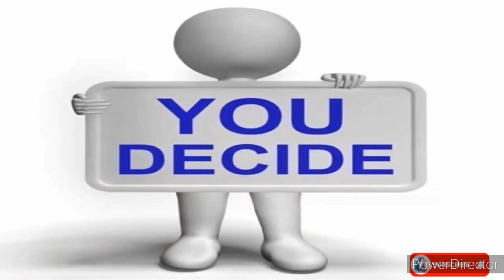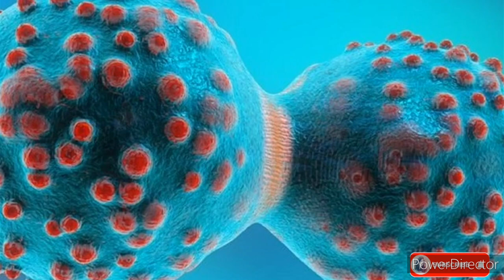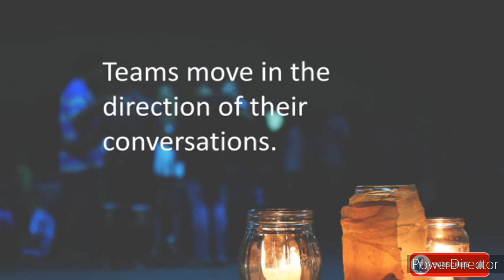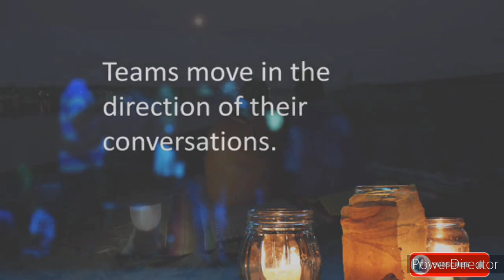Marriage vs Divorce explained|| వివాహం, సంస్కృతి, విడాకులు వివరణ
వివాహం
పిల్లల పితృత్వానికి సంబంధించిన సమస్యలు ప్రశ్నించబడినప్పుడు వివాహం యొక్క భావన ప్రారంభమైంది. బిడ్డకు తల్లి అని తెలుసు కానీ తండ్రి తెలియదు. పురాతన కాలంలో, వివాహం అనే భావన స్థాపించబడలేదు, అప్పుడు ప్రజలు ఎటువంటి వ్యవస్థ లేకుండా ఏకం చేసేవారు. మరియు ఏ పురుషుడు ఒక నిర్దిష్ట స్త్రీకి ప్రత్యేకంగా ఉండడు. ఇది ప్రజలు తెగలు మరియు సంఘాల వ్యవస్థను ఏర్పరుస్తుంది, ఇక్కడ ఒక తెగకు చెందిన వ్యక్తి మరియు అదే తెగకు చెందిన స్త్రీతో ఏకం అవుతాడు. కాలం గడిచేకొద్దీ స్త్రీ మరియు పురుషుల ఐక్యతను జరుపుకోవడానికి వివిధ సంఘాలు ఆచారాలు మరియు వేడుకలను ఏర్పాటు చేశాయి. ఈ సంప్రదాయం నేడు వివాహం అని పిలువబడే పవిత్ర యూనియన్‌కు జన్మనిచ్చింది. వివాహం అనేది ఒక పవిత్రమైన సంస్థ, ఇది నాగరిక సమాజం యొక్క పరిణామంలో ఒక పవిత్రమైన ప్రయోజనాన్ని అందిస్తుంది.

హిందూ వివాహం అంటే ఏమిటి మరియు హిందూ వివాహం ఎందుకు ఒప్పందం కాదు?
హిందూ వివాహం ఒక మతకర్మ. ఇది ఒక పవిత్రమైన ఉద్దేశ్యం, దీనిలో మనం అగ్నిని దేవుడిగా మరియు అన్నాన్ని స్వచ్ఛతకు చిహ్నంగా పరిగణిస్తాము. పిల్లలను చట్టబద్ధం చేయడానికి మరియు వారసత్వ గొలుసులో భాగం కావడానికి కూడా వివాహం. పెళ్లి అనేది ఎవరిపైనా బలవంతం కానప్పటికీ, అది వ్యక్తిగత ఆలోచన, ఏ చట్టమూ మిమ్మల్ని పెళ్లి చేసుకోలేదు.

హిందూ వివాహం ఒక ఒప్పందం కాదు ఎందుకంటే:
ఇది పవిత్రమైన ప్రయోజనం కోసం సమ్మతి అవసరం.
దైవంగా భావించే అగ్ని ముందు ఆచారాలు మరియు వేడుకలు జరుగుతాయి.
బియ్యం స్వచ్ఛతకు సంకేతం, దీని ద్వారా పురుషులు మరియు స్త్రీలు తమ వైవాహిక బాధ్యతలను ప్రమాణం చేస్తారు.
వరకట్నం నిషేధించబడింది కానీ ముస్లింలలో మెహర్ నిషేధించబడలేదు.
వేడుకలు మరియు ఆచారాలు వధూవరుల సమక్షంలో జరుగుతాయి.
ఇది పరిగణలోకి తీసుకోవలసిన సంపర్కం కాదు బదులుగా ఇది ఉద్దేశపూర్వక మరియు పవిత్రమైన అభ్యాసం, ఇది దేవుడిని సంతోషపెట్టడానికి జరుపుకుంటారు.

విడాకులు
వివాహం ఇకపై పవిత్రంగా మిగిలిపోకుండా ఒప్పందంగా మారిన దశ ఇది. అవసరాలు, కామం, పర్యావరణం, ఒత్తిడి, సమాజం మొదలైన కారణాల వల్ల వివాహ వస్తువు నశిస్తున్నట్లు అనిపించే చోట. ప్రజలు విడాకుల వైపు పరుగెత్తడానికి అనేక కారణాలు ఉన్నాయి, అయితే వీటన్నింటిలో, వివాహ వస్తువు దాని ప్రారంభ స్థానం నుండి మళ్లించబడుతుంది. ఈరోజు కోర్టుల్లో విడాకుల పిటిషన్ల సంఖ్య పెరగడానికి పునర్వివాహం కూడా ఒక కారణం. విడాకుల భావనను ప్రవేశపెట్టడం ద్వారా ప్రతి వ్యక్తి హక్కులను పరిరక్షించాలని చట్టం కోరినప్పటికీ, బహుభార్యత్వం ప్రధాన సమస్యగా ఉంది, ఈ చట్టం ప్రవేశపెట్టినప్పుడు, ఇది వివాహం యొక్క పవిత్రమైన ఉద్దేశ్యానికి ముగింపు పలకడం ప్రారంభించింది. విడాకులు వివాహ లక్ష్యాన్ని నిరాశపరుస్తాయి.

ప్రస్తుత దృశ్యం
హిందూ సమాజాలలో, ఇది ఒక సరిహద్దు:
భర్త పని చేయడానికి మరియు సంపాదించడానికి ఇంటి వెలుపల వెళ్తాడు
మరియు భార్య భర్త సంపాదన నుండి ఇంటిని నిర్వహిస్తుంది. కానీ నేడు ప్రజలు తమ అవసరాలు మరియు కోరికలను పెంచుకున్నారు, దీని ప్రకారం భార్యాభర్తలిద్దరూ లాభం కోసం పని చేయాల్సి ఉంటుంది. ప్రపంచం కాలానుగుణంగా మారుతోంది మరియు భార్యాభర్తల మధ్య సంబంధాలు కూడా మారుతున్నాయి. సమాజ పురోగతితో, స్వలింగ వివాహాలు, సంబంధాలలో జీవించడం వంటి విభిన్న అంశాలు వివాహం యొక్క పవిత్ర ఉద్దేశ్యానికి కళంకంగా మారుతున్నాయి. @madhan's trends and facts all in one